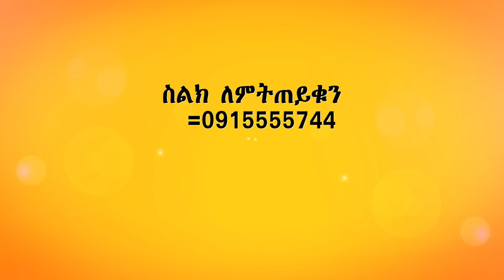Aba Yohannes Tesfamariam Part 1308 A ''አባቴን እቀብር ዘንድ ፍቀድልኝ''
''አባቴን እቀብር ዘንድ ፍቀድልኝ''